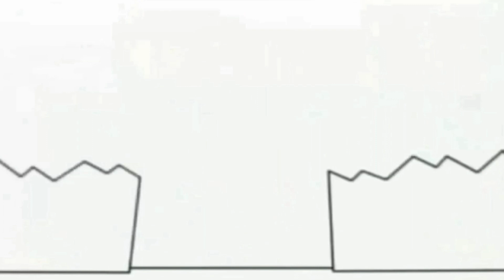8 января 2022 г.(4)